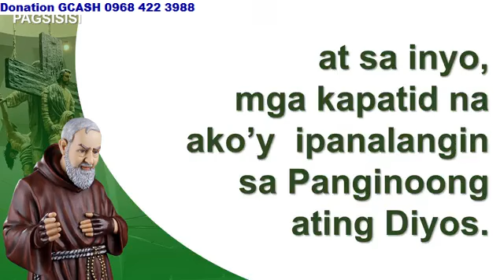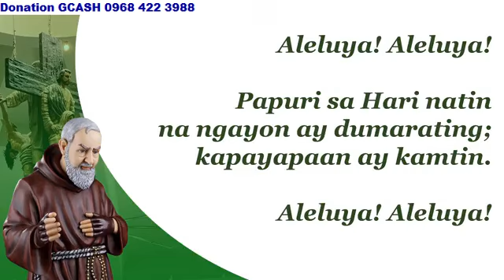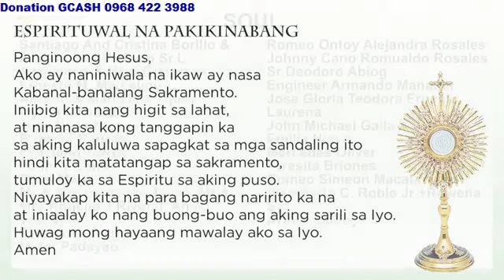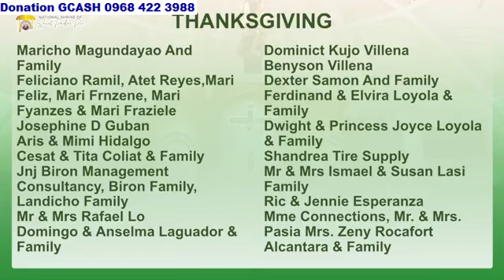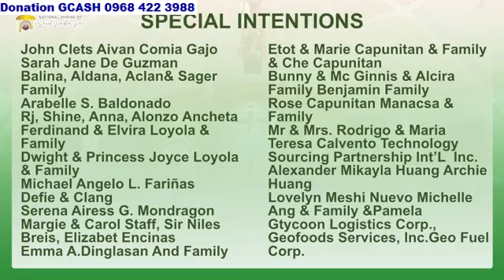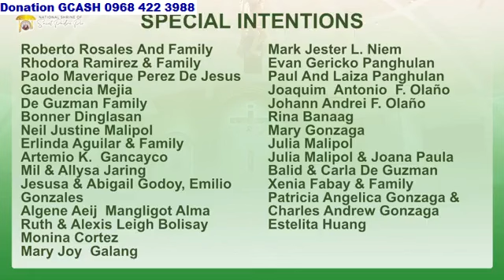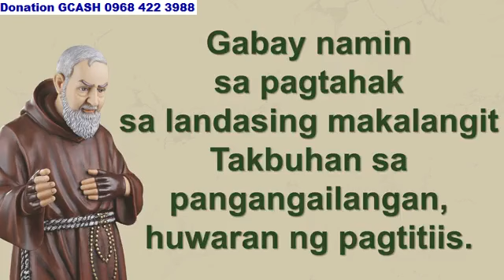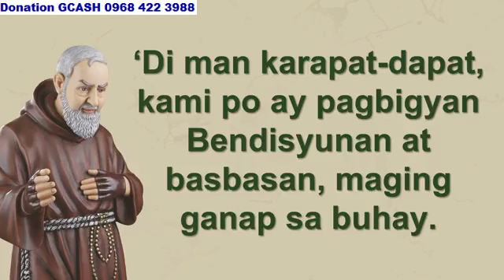ST. PADRE PIO CHURCH LIVE TV MASS TODAY 10:00 AM OCTOBER 31, 2024 THURSDAY